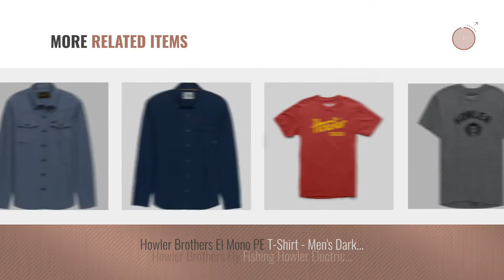Top 10 Howler Brothers Men Clothings [ Winter 2018 ]: Howler Brothers Harkers Flannel Shirt - Men's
Black Friday / Cyber Monday Howler Brothers Harkers Flannel Shirt - Men's Pedernales Plaid: Blue/Grey, XXL by Howler Brothers

Black Friday / Cyber Monday Howler Brothers Stockman Chamois - Men's Rio Blue, M by Howler Brothers

Black Friday / Cyber Monday Howler Brothers Enfield Long-Sleeve Button-Down Shirt - Men's Cheops Print: Green/Blue, L by Howler Brothers

Black Friday / Cyber Monday Howler Brothers Peacemaker Hoodie- Mineral Grey-M by Howler Brothers

Black Friday / Cyber Monday Howler Brothers Paniolo Shirt - Lockhart Plaid: Sawdust - S by Howler Brothers

Black Friday / Cyber Monday Howler Brothers FirstLight Tech Shirt Large Offshore Blue Microstripe by Howler Brothers

Black Friday / Cyber Monday Howler Brothers Harker's Flannel Shirt - Mueller Plaid : Cornflower - M by Howler Brothers